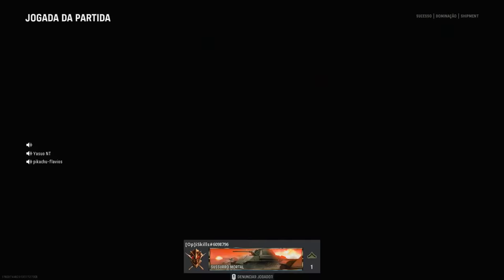Snoop Dogg no COD kkkkkkk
saiu a skin do Snoop Dogg no call of duty e foi dhr demais de usar as arminhas e pegar umas plays